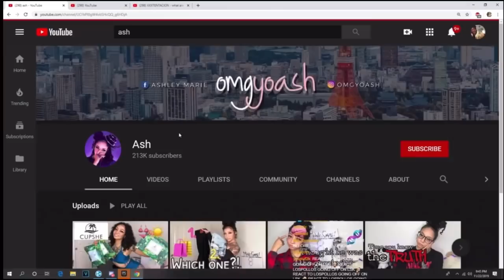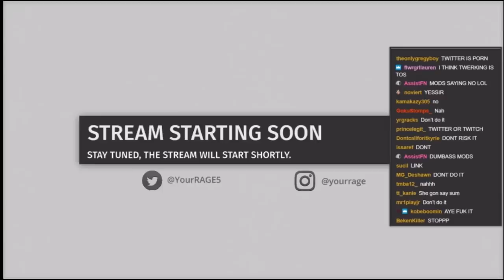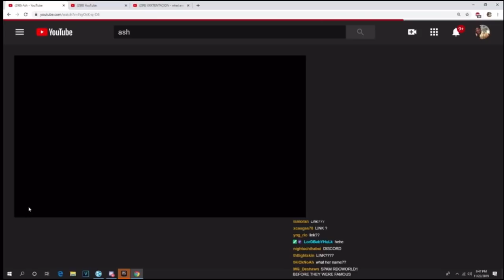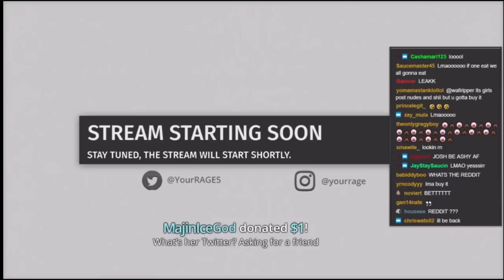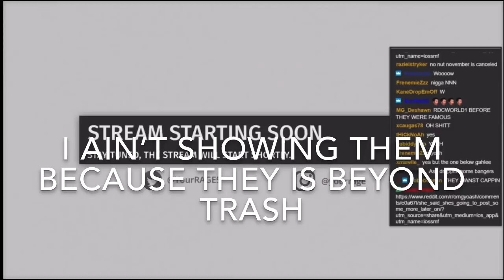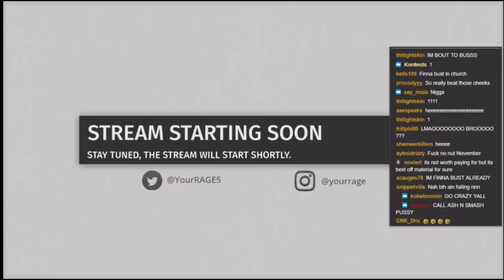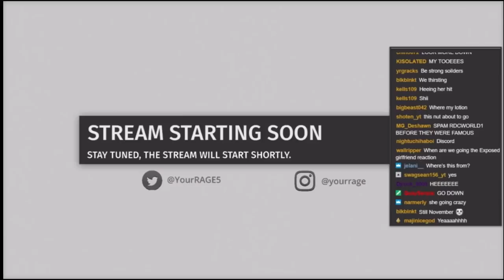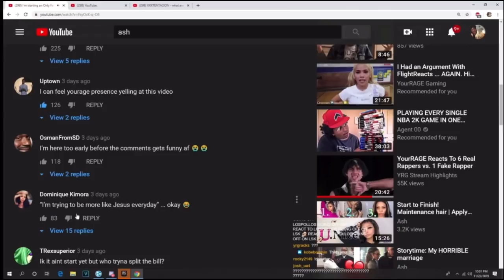YourRAGE Reacts To Ash Getting an OnlyFans Account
SUB UP AND LIKE THE VID FOR MORE